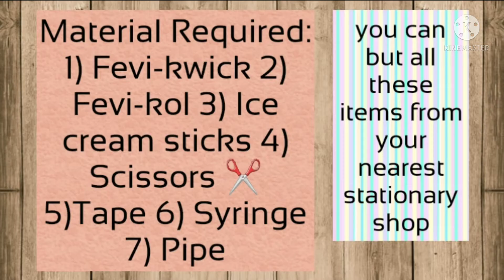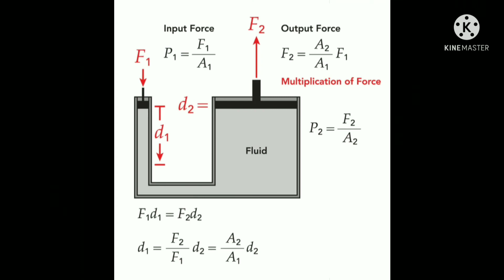Making of Hydraulic Press